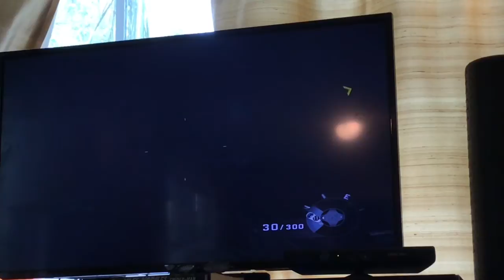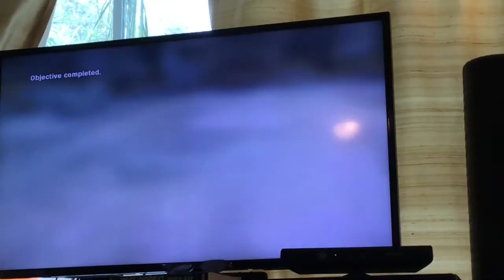Call of duty saga part 3